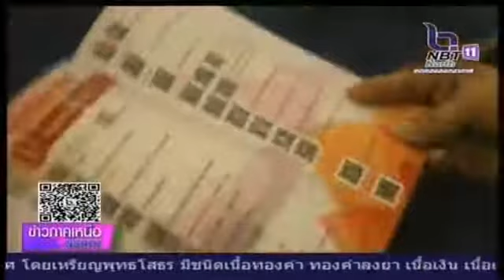บรรยากาศ พิธีเปิดงานประเพณีเจ้าพ่อเจ้าแม่ลาดยาว ประจำปี 2562 ( 69 ปี งานงิ้วลาดยาว)